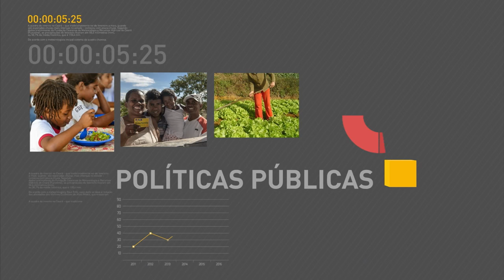Contas inativas do FGTS terão saque liberado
REPÓRTER NBR 10H - 23.12.16: Contas inativas do FGTS terão saque liberado. Governo também anuncia medidas de modernização trabalhista. Veja também: Ministério da Justiça autoriza doação de armas apreendidas com criminosos para órgãos de segurança pública.